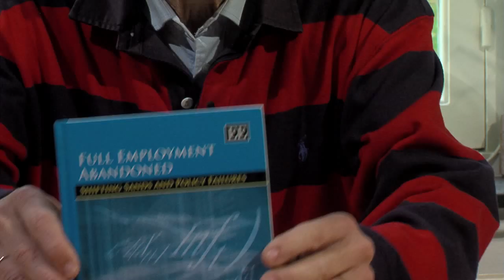In conversation with Prof. Joan Muysken - Short version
In Conversation with Prof. Joan Muysken

Prof. dr. Joan Muysken will be given emeritus status on December 1, 2013.
He will deliver his valedictory speech (partially in Dutch) on November 29, 2013 at 4 PM in the auditorium of Minderbroedersberg 4-6. The title of his speech is: "From Reaganomics tot Eurocrisis: 30 jaren in Maastricht".

Joan Muysken is Professor of Economics at the Faculty of Economics and Business Administration, Maastricht University, where he teaches macroeconomics and labour economics. He obtained his PhD from the University of Groningen on the aggregation of production functions.

He was a Visiting Researcher at the University of Oslo in 1980 (January-March) and in 1983 (January-August) he stayed at the SUNY Buffalo (USA) as an Assistant Professor. He was a Visiting Professor at the Catholic University of Louvain (Belgium) from January-July 1989; at the University of Newcastle, Australia (November-December 1995 and March-April 2000); at the ZEW, Mannheim during March 2000; and at the WZB, Berlin during May 2000.

Joan Muysken's research interests include endogenous growth and diffusion of technologies, skill mismatch, job competition, analysis of unemployment. His latest book (written together with William Mitchell) - Full Employment Abandoned: Shifting Sands and Policy Failures - investigates the shift of governments focus away from full employment towards full employability.

Prof. Joan Muysken On what I would have become if I would not have studied economics